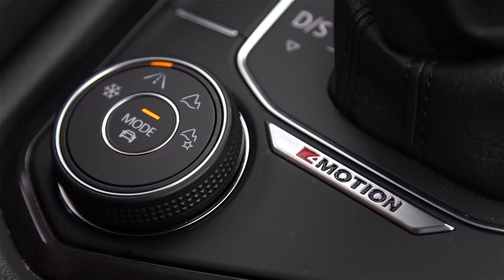2016 volkswagen tiguan 2.0 TDI 4Motion DSG comfortline - test